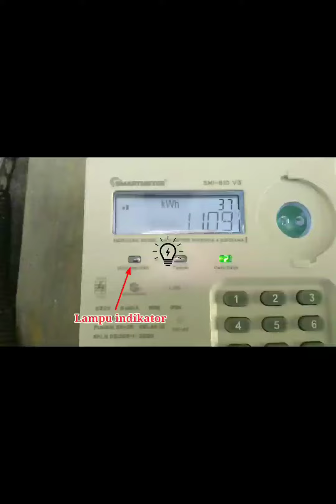Cara membaca meter PLN sampai menentukan MCB di dalam rumah sesuai MCB PLN.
cara membaca Meter PLN dan cara membagikan instalasi di dalam rumah menjadi dua grup dan cara menentukan MCB dalam rumah sesuai dengan MCB PLN atau MCB kwh meter.